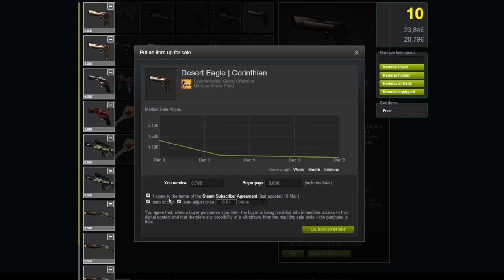CS:GO - Revolver Case Opening - NEW CASE!